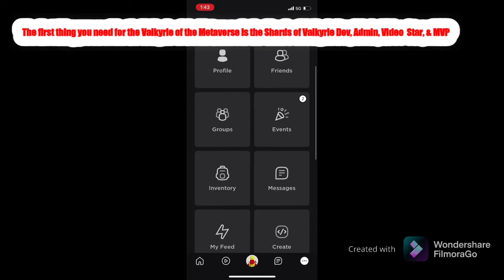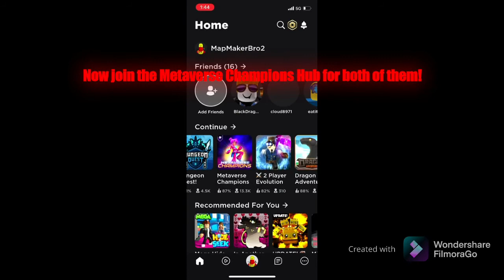[EVENT] How To Get Spark’s Winners Wings & Valk of the Metaverse in Metaverse Champions Hub | Roblox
Today I will be showing you how to get Valkyrie of the Metaverse & Spark’s Winners Wings in the Metaverse Champions Hub on Roblox

*REMINDER* you need the Shards of Valkyrie (Dev, Video Star, Admin, AND MVP) to get the Valkyrie of the Metaverse.